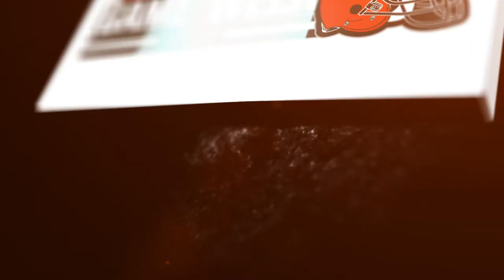HSGOTW: Holy Name defeats Parma 41-12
In the Final regular season edition of the Cleveland Browns High School Game of the Week, Holy Name took on Parma  at Byers Field. The Green Wave defeated the Redmen, 41-12